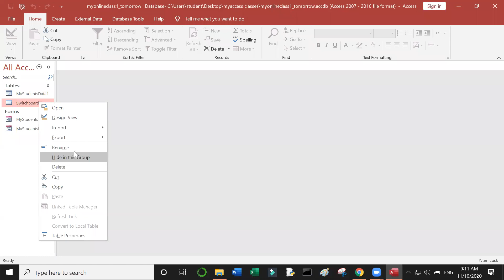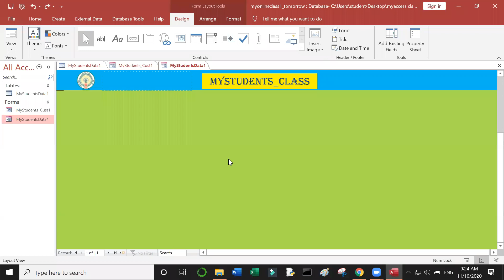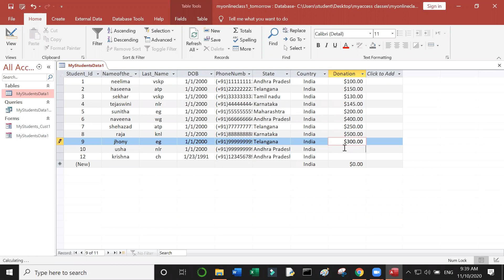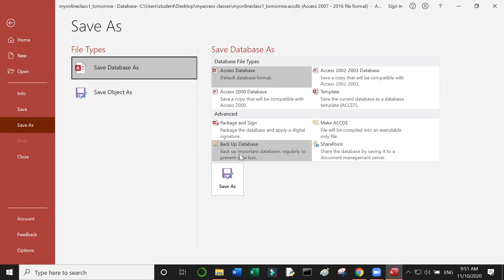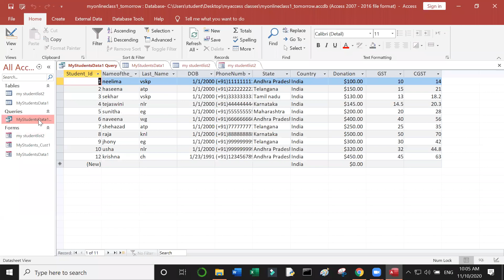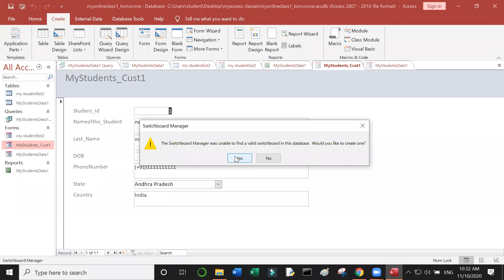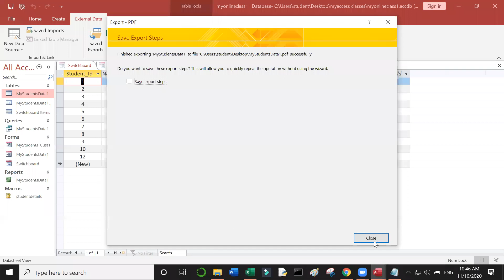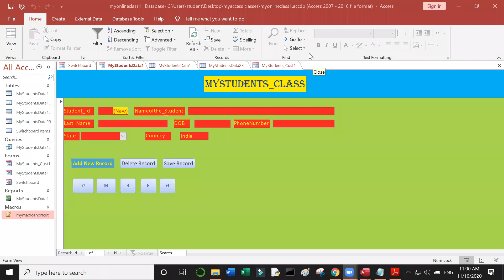MS Access Day 39 (10th Nov,2020)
Todays topics are:
How to create Logo,date creation, switch module, sql queries, reports and macros